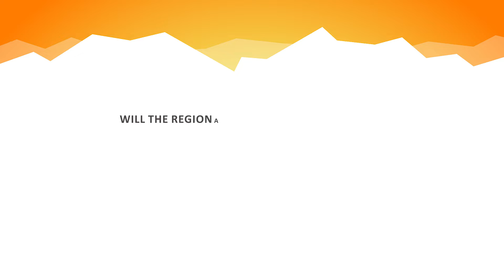Adapting our jobs : Nature sports project manager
This series on climate change was produced by Asters-CEN74 in the framework of the Life Natur'Adapt project. Discover the job of nature sports project manager in the high mountains, with Christelle Bakhache (Asters-CEN74), and how its missions may change with global warming.